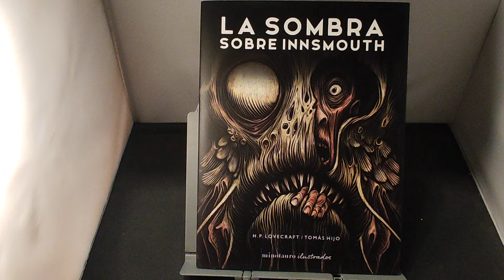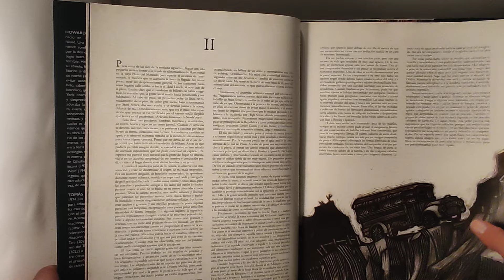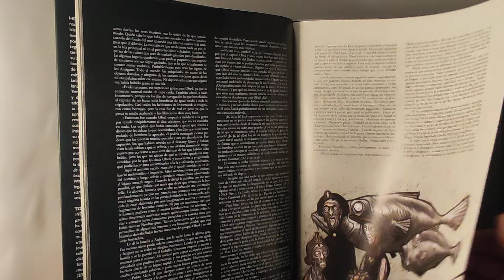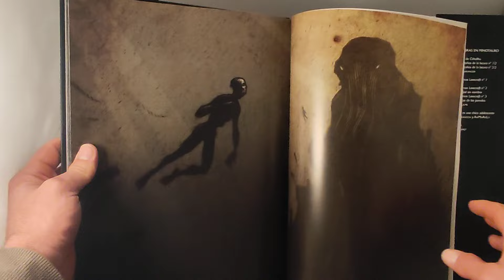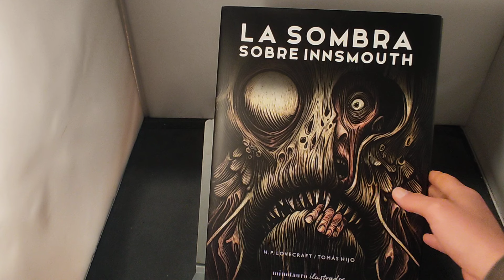La sombra sobre Innsmouth - H.P. Lovecraft y Tomas Hijo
La sombra sobre Innsmouth, ilustrado por Tomás hijo.

Un gran libro ilustrado de Minotauro Ilustrados, de uno de los relatos clásicos de Howard Phillips Lovecraft.